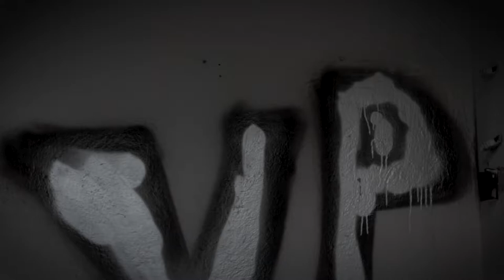How to grow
How to grow towards the sun ...
The song tells how complicated is to understand if someone has "different" life condition.

Someone who grow up in shiny, peaceful world can hardly understand to someone who grew up in some kind of war. Does not matter if this was real war or life with alcoholic or in poor social community.

acoustic live music instrumental unplugged guitar
video download youtube
lyrics text
RODE microphone NT1
sing singing singer the voice new
Home studio record
Electric guitar